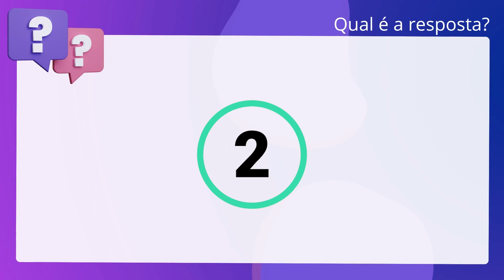QScon Direito: [Art. 864, CNPFE-GO] Decorando a Lei Seca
De acordo com as disposições do Código de Normas e Procedimentos do Foro. Extrajudicial da CGJ-GO sobre o Livro 2 do Registro de Imóveis, julgue o item. que segue. Tratando-se de usucapião, os requisitos da matrícula devem constar do mandado. judicial. A abertura de matrícula para o registro da usucapião será mencionada. no registro anterior, se houver, bem como averbado o encerramento ou o. desfalque.

Gabarito: Verdadeiro